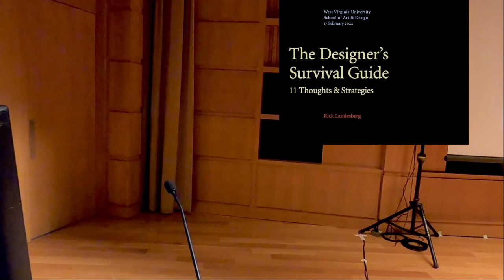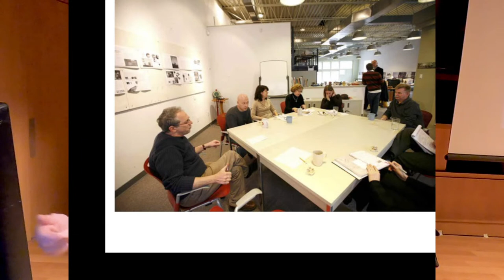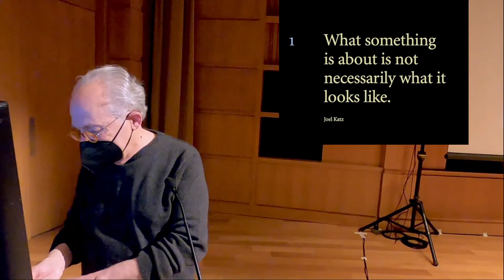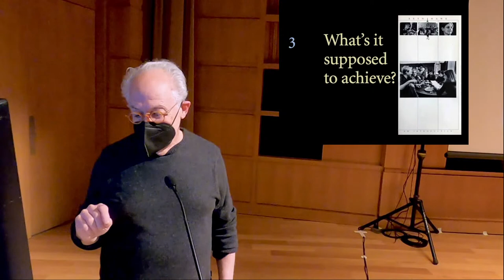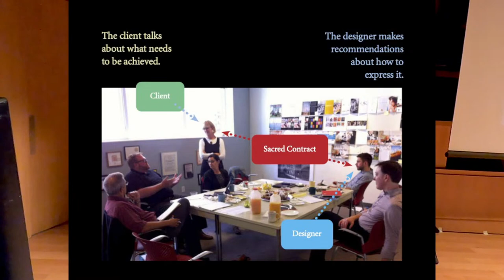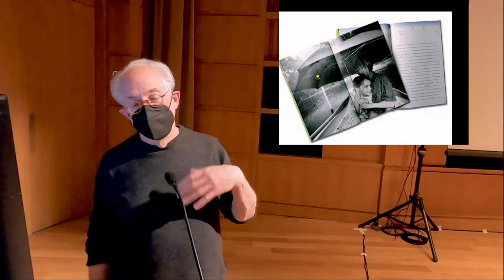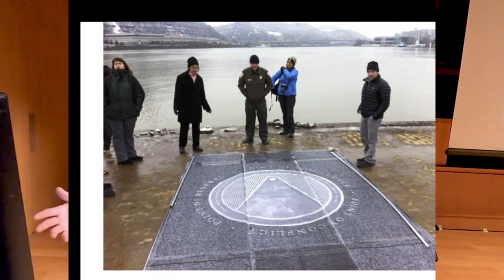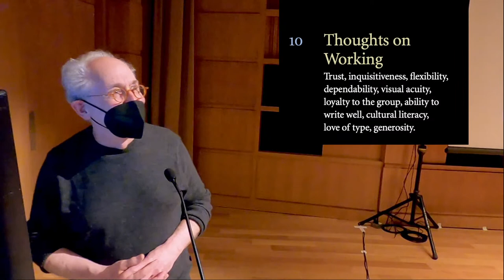Artist Lecture: Rick Landesberg, Graphic Design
Thursday, February 17, 2022 at 5 p.m.

Visiting Artist Lecture Series

Bloch Learning and Performance Hall—Canady Creative Arts Center

Rick Landesberg is the founder and former principal of Landesberg Design, a graphic and communication design firm located in Pittsburgh. His clients have included the Rockefeller Foundation, the United Nations, the Heinz Endowments, the Benedum Foundation, and many of the nation’s leading colleges and universities.

His work has been recognized by AIGA, the Art Directors Club, Communication Arts magazine, Print magazine, the New York Type Directors Club, the Art Directors Club of Los Angeles, the Council for the Advancement and Support of Education, the American Association of Museums, and the University and College Designers Association.

Rick has lectured on design issues nationally and abroad, and has judged the Communication Arts Design Annual competition. For over 15 years Rick was an adjunct associate professor at Carnegie Mellon University’s School of Design. He is a recipient of the prestigious AIGA Fellow Award.
A native of Philadelphia, Rick received a BFA in painting from University of the Arts, and also holds a Certificate of Study from Central St. Martins College of Art in London.
In 2018 Rick stepped away from Landesberg Design when it was acquired. He has since returned to his painting roots. His TEDx Talk, "Design & Generosity” can be seen on YouTube.